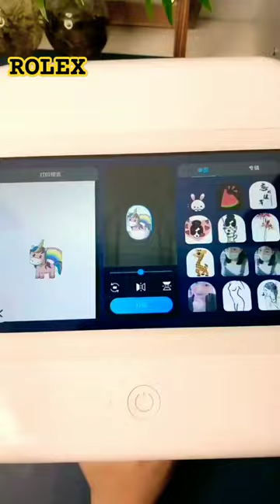nail printing machine ₹6,0000